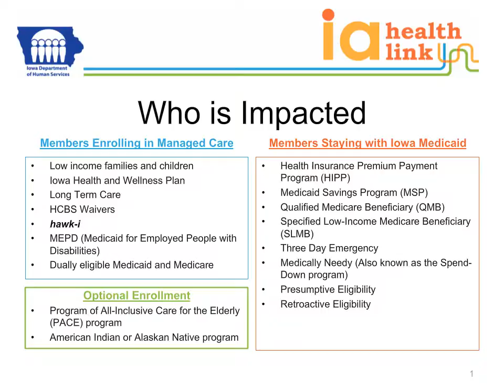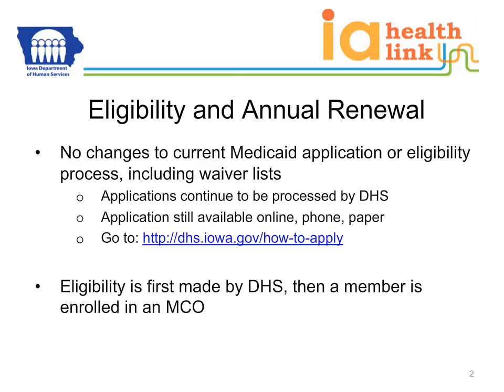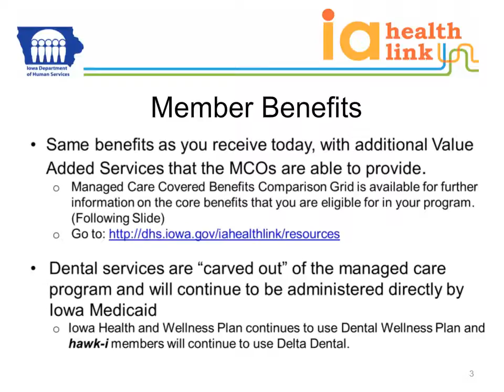IME Member: Member Eligibility and Benefits - PART 2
IME Member: Member Eligibility and Benefits